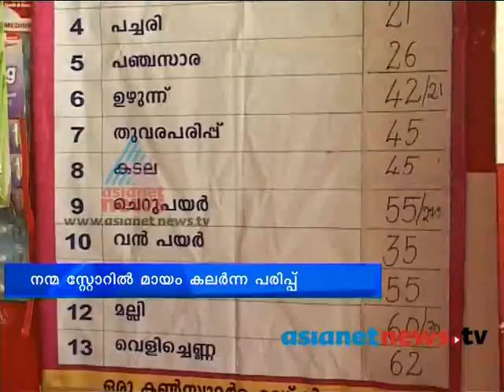Adulteration of food in Government store :Palakkad News: Chuttuvattom 3rd Sep 2013 ചുറ്റുവട്ടം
Adulteration of food in Government store